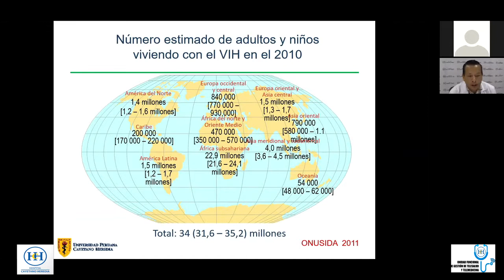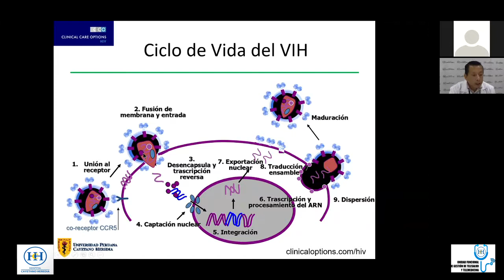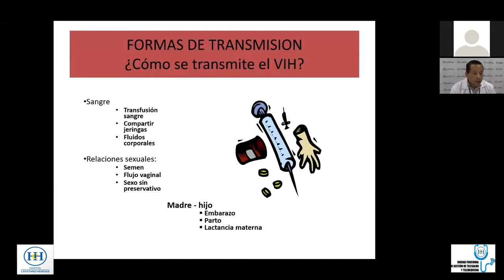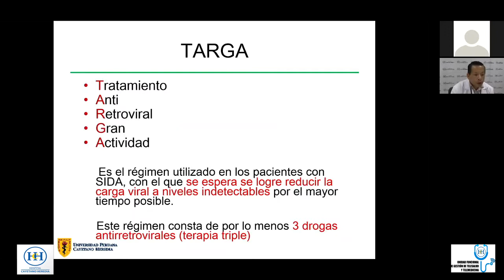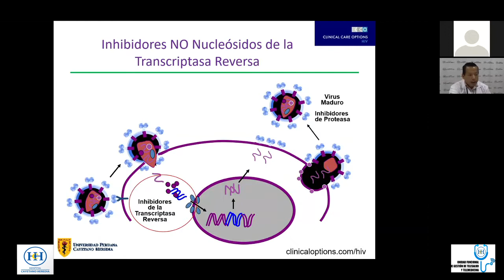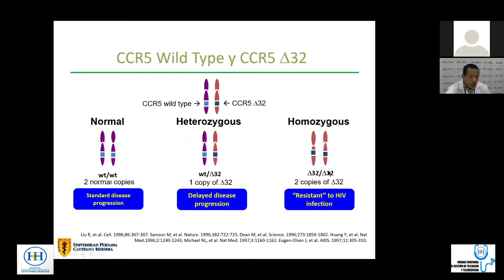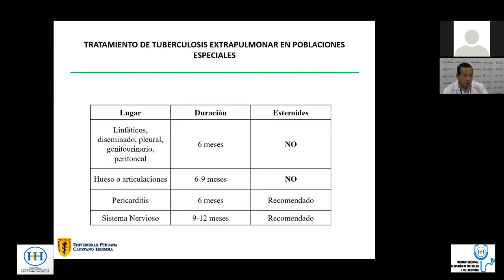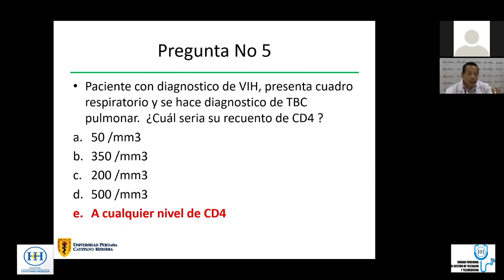VIH - SIDA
TELECAPACITACION
TEMA: VIH - SIDA
PONENTE:  DR. LESLIE SOTO ARQUIÑIGO
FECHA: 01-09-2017